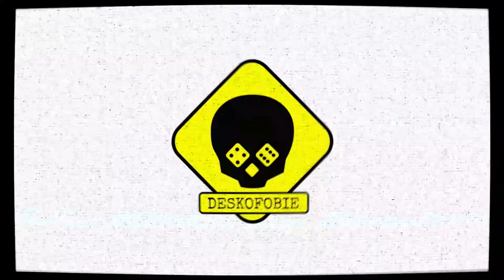LET'S PLAY (Yedle): Under Falling Skies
Název: Under Falling Skies
Počet hráčů: 1
Herní doba:  30 min
Designer: Tomáš Uhlíř
Vydavatel: Print and Play

Kvůli chybám si zapněte titulky Klingonštiny, chyby hlaste v komentářích i s timecodem, díky!

Deskofobie je financována fanoušky, mrkni na naše stránky na Patreonu, aby ses dozvěděl, jak nám můžeš pomoci: